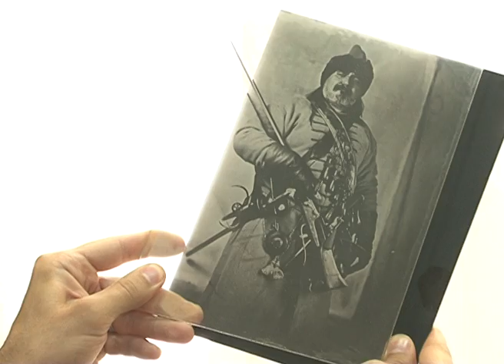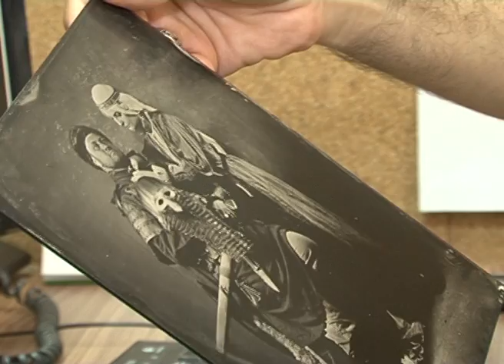Подготовка к выставке амбротипов Павла Титовича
4 июля, в Белгороде открылась уникальная выставка амбротипов. Ее автор - режиссер телерадиокомпании "Мир Белогорья" Павел Титович - уже не первый раз удивляет жителей области необычными технологиями съемки. Будущая выставка к тому же еще и настоящая историческая фотореконструкция. Ольга Черная узнала обо всем. В том числе о том, что останется за кадром выставки, у самого фотохудожника.